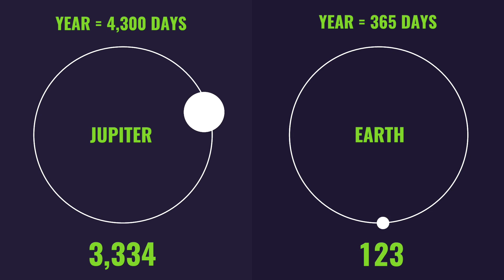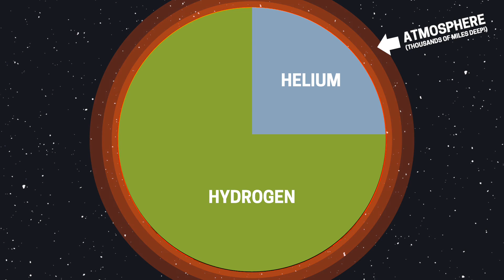Five Minute Solar System - Episode 05: Jupiter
Finally, our journey takes us far, beyond the inner-rocky planets, into a new realm…the outer solar system! We begin our tour of this dark and distant realm by visiting the king of all planets, Jupiter! This massive, violent and mysterious planet holds some of our solar system’s greatest riddles. Come along, and explore the almighty, Jupiter!